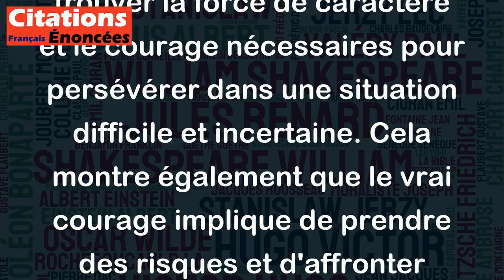N'importe quel lâche peut mener une bataille quand il est sûr de gagner. - George Eliot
Cette citation met en lumière le véritable courage que cela demande de mener une bataille lorsque les chances de victoire sont incertaines ou même minimes. Le fait que n'importe qui peut diriger une bataille lorsque la victoire est garantie suggère que le véritable défi consiste à trouver la force de caractère et le courage nécessaires pour persévérer dans une situation difficile et incertaine. Cela montre également que le vrai courage implique de prendre des risques et d'affronter l'adversité, même lorsque la probabilité de réussite n'est pas certaine.